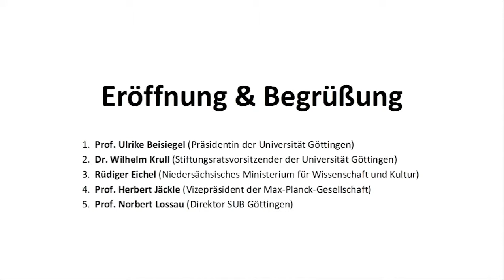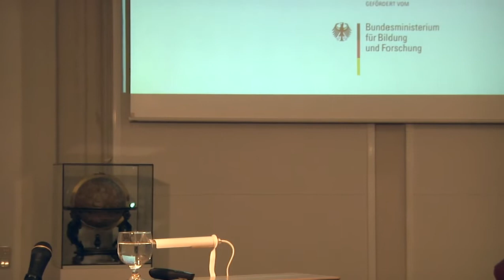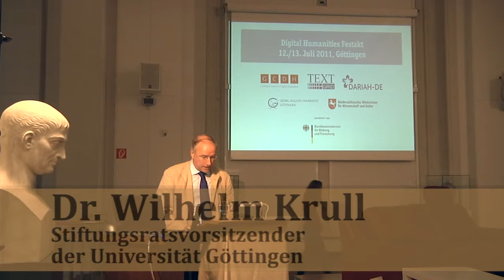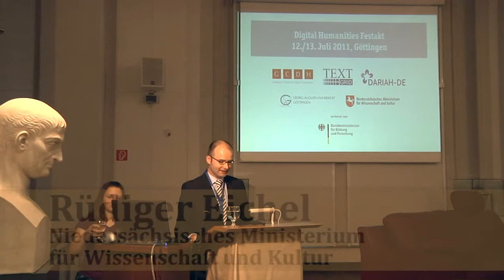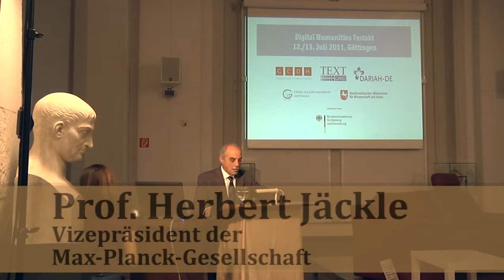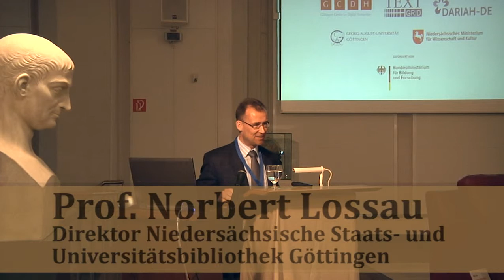Digital Humanities Festakt - Eröffnung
Digital Humanities Festakt anlässlich des Release von TextGrid 1.0 und der Eröffnung des Göttingen Centre for Digital Humanities am 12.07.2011 in der Göttinger Paulinerkirche. Eröffnung und Begrüßung durch Prof. Ulrike Beisiegel (Präsidentin der Universität Göttingen), Dr. Wilhelm Krull (Stiftungsratsvorsitzender der Universität Göttingen), Rüdiger Eichel (Niedersächsisches Ministerium für Wissenschaft und Kultur), Prof. Herbert Jäckle (Vizepräsident der Max-Planck-Gesellschaft) und Prof. Norbert Lossau (Direktor der Staats- und Universitätsbibliothek Göttingen).